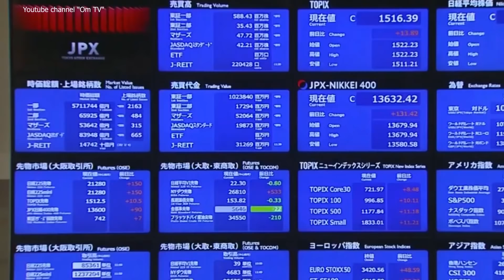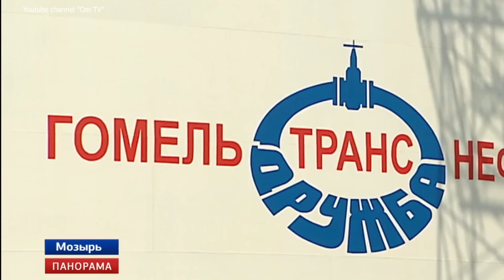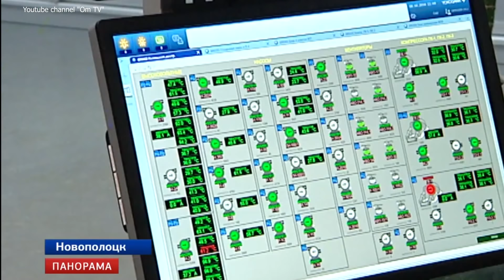Лукашенко поставил Путина на колени. РФ капитулировала в нефтяном споре с Беларусью